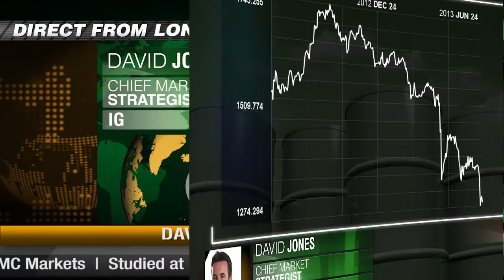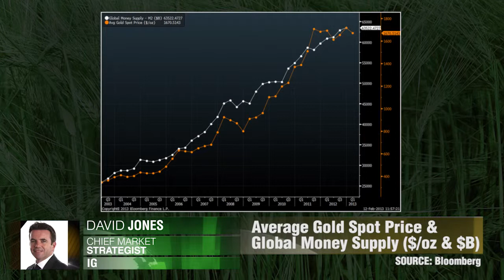IG on Gold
It's a bear market for gold at the moment and a stark contrast to the decade-long price boom we're used to. Dukascopy TV's Thomas Taplin speaks to Chief Market Strategist, David Jones of IG, on the highs and lows of gold.